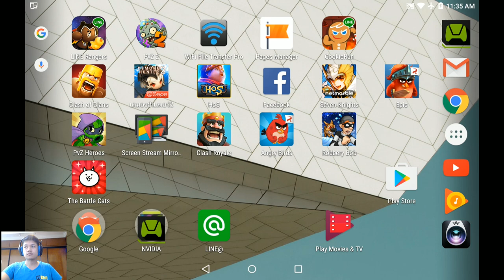Robbery Bob Perfect Walkthrough Bonus Chapter Winter 9